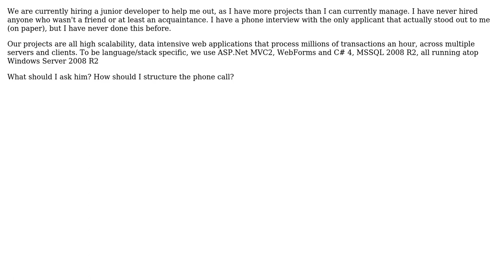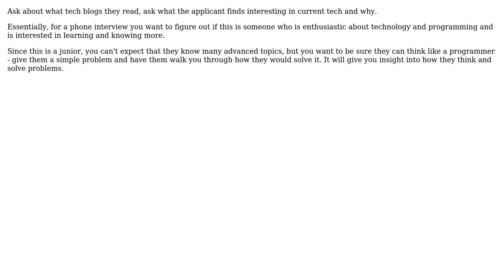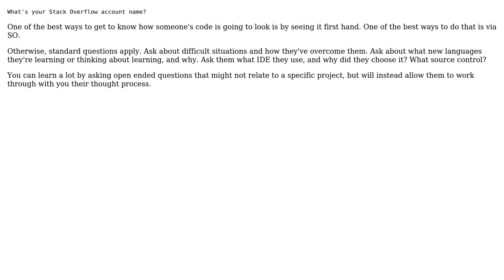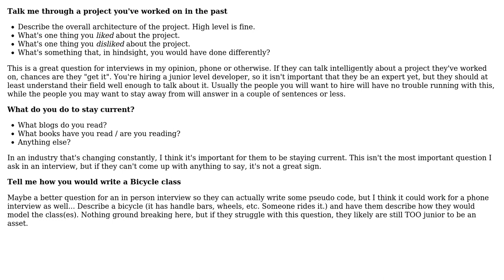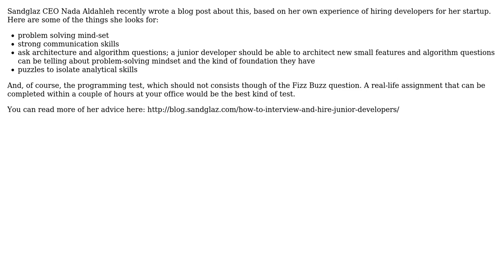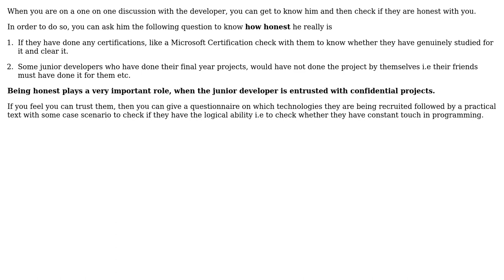Software Engineering: Hiring a Junior Developer, What should I ask? (9 Solutions!!)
Software Engineering: Hiring a Junior Developer, What should I ask?

With thanks & praise to God, and with thanks to the many people who have made this project possible! | Content (except music & images) licensed under CC BY-SA | Music | Images & others | With thanks to user William Pietri user user104460 user Peter K. user Oded user NoChance user Karthik Sreenivasan user Jeremy Wiggins user Jeremy Boyd user JeffO user EricBoersma and the Stack Exchange Network Trademarks are property of their respective owners. You are responsible for your own actions.